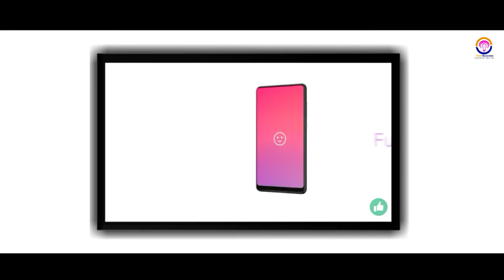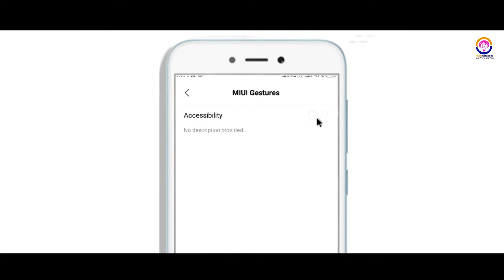Redmi 5A Official Full screen Gesture Enable !! | How to Enable Full Screen Gesture on Redmi 5a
Hey WhatsApp guys.

I am Akash & welcome to a another video of Tech_success So aj is video me apko batya he asa ak feature or ke saktha ho ak application ka bare me jo apka Redmi 5a devaic me Officialy Full screen Gesture Enable kar dega agar ap apka Redmi 5a Full screen Gesture ko enable karna chate ho to video ko last tak jarur dekhna

& Agar video Ko thora sa Pasand ata he to please

Redmi 5A Official Full screen Gesture Enable !! |
How to Enable Full Screen Gesture on Redmi 5a
Redmi 5a Full screen Gesture
Gesture for Redmi 5a
Redmi 5a Gesture

Tech success